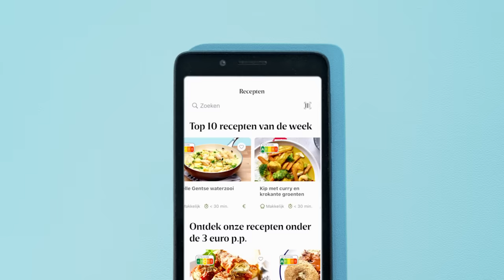Kook mee! Met je My Delhaize app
Ontdek nu massa’s recepten die lekker, makkelijk én goedkoop zijn.